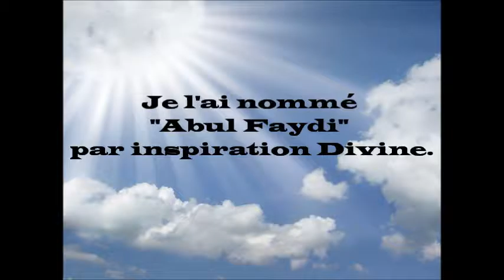Durratoul kharidah : JE L'AI NOMME "ABUL FAYDI" PAR INSPIRATION DIVINE